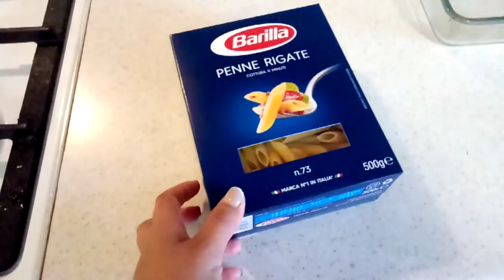✔СВАДЕБНЫЕ ПРЯНИКИ ✔ЗАМОРОЗКА НА ЗИМУ ✔БЫСТРЫЙ УЖИН✔ 27 июня 2018♥